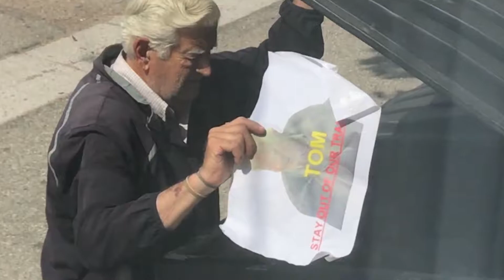August 4, 2017 - Breaking Down A Table, WOOHOO!!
Making noise and disturbing the neighbors breaking down another item, that he could have walked over to Good Will. Which in the video from yesterday August 3, 2017, he said that's where it should go. But again taking out his aggressions on a table. Making a lot of noise and waking up tenants in apartments around the alleyway.

Video shot on August 4, 2017, at 10:03 AM

Homeless?
I love a trash can.
I do not talk to my trash can, usually...